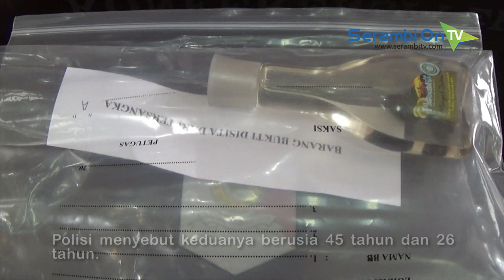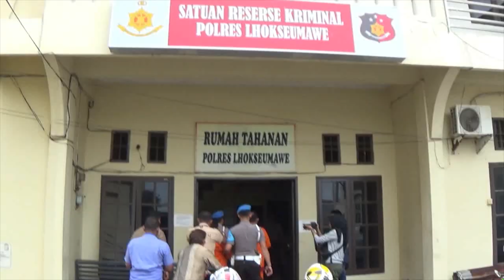Oknum Pimpinan dan Guru di Pesantren AN Dijerat Hukum Jinayat. 90 Cambuk atau Penjara 90 Bulan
SERAMBITV.COM, LHOKSEUMAWE - Kepolisian Resort Lhokseumawe mengamankan AI dan MY, pimpinan dan guru di pesantren AN, atas dugaan melakukan pelecehan seksual terhadap para santrinya. Polisi menyebut keduanya berusia 45 tahun dan 26 tahun.Kapolres Lhokseumawe, AKBP Ari Lasta Irawan, dalam konfrensi pers, Kamis (11/7/2019), menyebutkan, kasus ini terungkap setelah adanya laporan dari seorang wali murid korban pelecehan.Dari serangkaian pengembangan dan pemeriksaan saksi, sejauh ini polisi mengindakasi ada sekitar 15 santri yang diduga menjadi korban, dan menahan kedua tersangka.Kapolres menyebut pemeriksaan masih akan berlanjut termasuk pada sebagian korban yang sejauh ini belum semuanya dilakukan.Para wali murid yang merasa anaknya menjadi korban juga dihimbau melaporkanya ke polisi.Penyidik Polres Lhokseumawe menjerat kedua tersangka dengan Pasal 47 Qanun Hukum Jinayat dengan ancaman 90 kali cambuk di depan umum atau denda paling banyak 900 gram emas murni atau penjara 90 bulan.